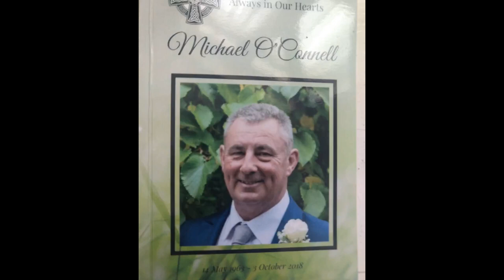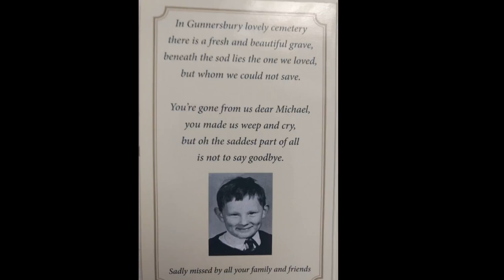Michael O'Connell, All-Ireland Accordion Champion 1991 R.I.P.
Michael O'Connell died suddenly and prematurely, aged 55, of a heart attack near his West London home in November 2018.

Unfortunately, few recordings of our good and very talented friend were ever made. When he was on form he was a truly scintillating player. At a multiple-wedding-venue complex in Henley-on-Thames around 2007, myself on guitar along with Paul Brennan on bodhran accompanied Michael for a few tunes in the middle of a set of more standard Irish material. He absolutely raised the roof. It was unforgettable. Groups of people from other weddings were piling into the back of the large room to see what was going on. At the end of the set the father of the bride, a man from Kilkee Co. Clare, came up to us and said,
"Boys, yeez are as good as The Kilfenora Ceili Band."
High praise indeed. But that was Michael at his best.

Here is a rare recording of him playing in The Prince Albert, Whitton, West London. It is a long set of reels with some unexpected changes of key. He is accompanied on piano by John Roe, who did well to respond fairly quickly to barked "F, John's" (and the like) as backers so often have to do.

This was recorded maybe 12 years ago by the same Paul Brennan (Uilleann Piper from Co. Down, now Hanwell) who came across the file again recently and passed it on to me for uploading.

R.I.P. Michael. You were a very good and reliable friend and a joy to know.

Kevin Boyle